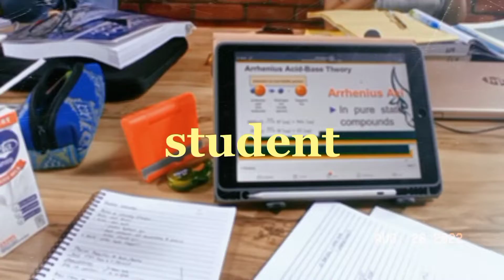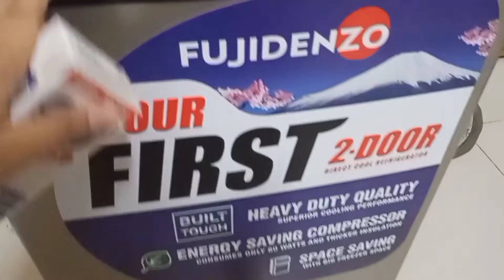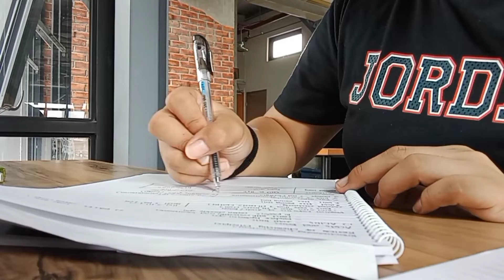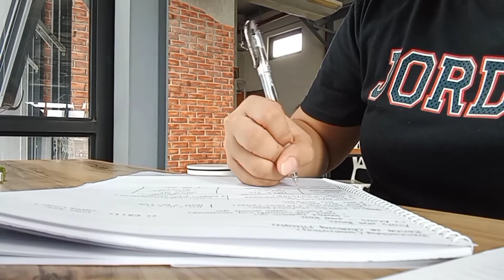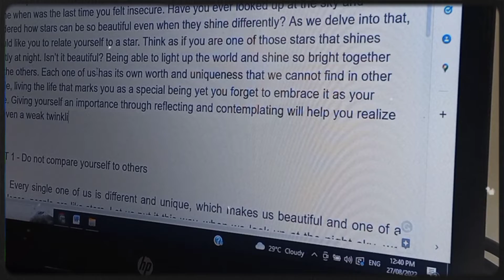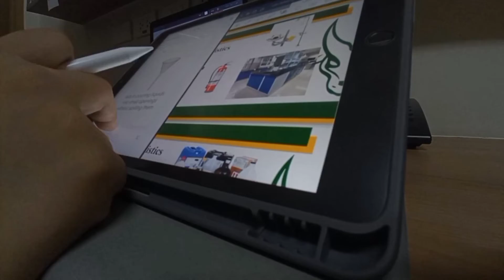productive vlog 🌸 (living alone, dorm life, study vlog)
Hey loves!

It’s been a while. So here in this video, you will see a not so normal life of a struggling yet still living college student. Hope u would enjoy this vlog as much as I enjoyed editing it. I’m mitzie, a 19 year old sophomore from feu! Join me as I share you my ups and downs here on youtube.